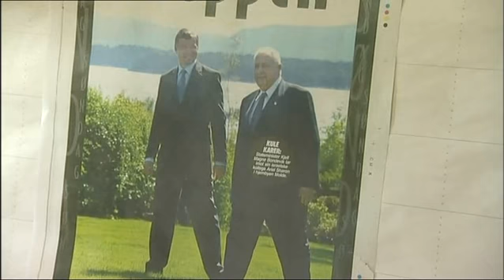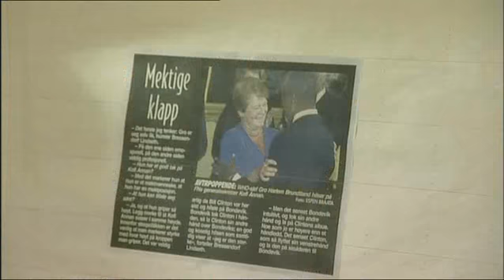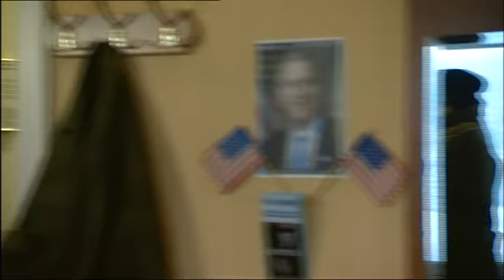Det gode selskap - episode 2/8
Norsk parodikomedie fra 2004

Mange norske kjendiser og samfunnstopper blir parodiert. Celebritetene er samlet på skikk og bruk-kurs på Losby gods for å lære dannet kjendisetikette - med Wenche Foss som kursleder. Intrigene står i kø: I løpet av de seks episodene får vi se Kjell Magne Bondevik kline med Gro Harlem Brundtland, mens en sjalu Herborg Kråkevik desperat prøve å sjekke opp Ari Behn. Og Valgerd Svarstad Haugland skyter seg i foten med startpistol under et champagne-skirenn i hagen. Ja, ikke engang biskoper eller kongelige slipper unna den elleville parodieringen. Forsvarsminister Kristin Krohn Devold (Vibeke Haagensen) blir trent av Nils Arne Eggen i håp om å få jobben som generalsekretær i NATO. Og om kvelden lenker hun Alex Rosén til sengen for å kose seg.

I rollene finner vi en salig blanding av profesjonelle og amatører. I tillegg til skuespillere, står også en tannlege, en politimann og en advokat på rollelisten.

Blant kjendisene som ble gestaltet var blant andre Arne Brimi, Kongen, Nils Arne Eggen, Rosemarie Køhn, Wenche Foss, Arne Hjeltnes, Ari Behn, Per Inge Torkildsen, Sven O. Høiby med flere.